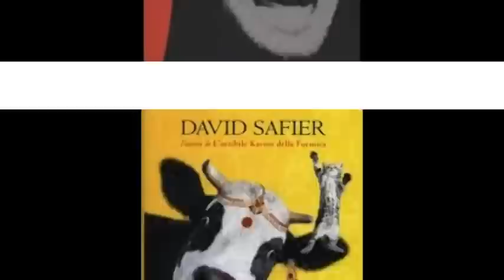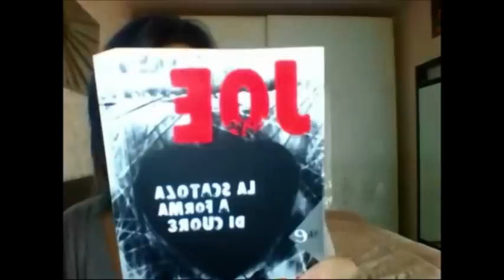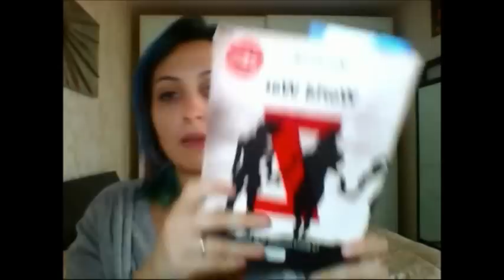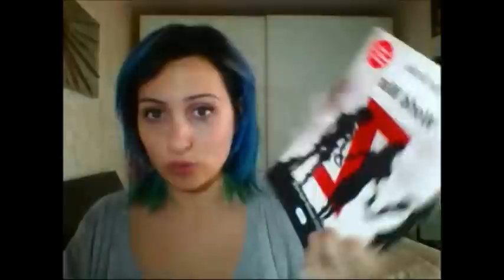Video letture Le mie letture da pavuva ^ ^ i libri letti ad Ottobre 2014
Buondì carissimi amici lettori. vi mancavano le mie recensioni? Ecco qua le mie letture dedicate al mese di Ottobre, e più precisamente alla festa di Halloween. Ci troveremo a confronto con creature mostruose risvegliate da scienziati con poco sale in zucca, Star metallare che per passare il tempo si mettono un poltergeist in casa, militari incaricati di raccogliere informazioni dopo una guerra inverosimile e infine maestri bruttini e sognatori.
Aspetto impaziente le vostre opinioni come sempre.
Un bacione La mela ^_^